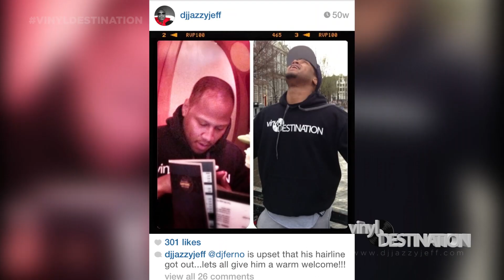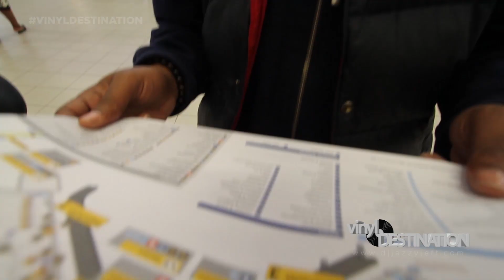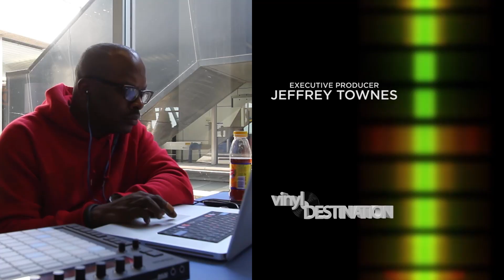LETTING GO IN AMSTERDAM | VINYL DESTINATION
In this episode, DJ Jazzy Jeff and the team catch up with DJ Shortkut as they make their way around the streets of Amsterdam. First, heading to Rotterdam for a night at Corso, the guys realize they are in town for national 4/20 day.

Music from this episode:

"It's A World Out There"
DJ Ferno x Dayne Jordan

"Stut Funk"
Stuart Bogie

"Wash It Down"
Dayne Jordan Prod. by DJ Jazzy Jeff

"For Da Love of Da Game"